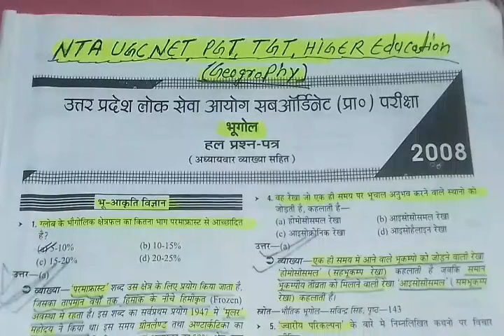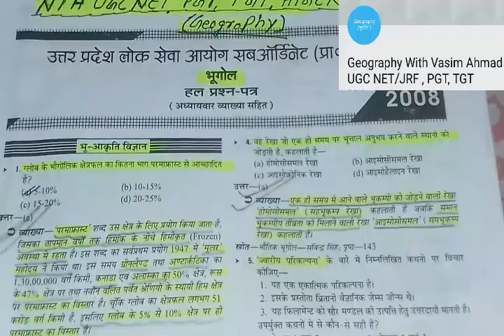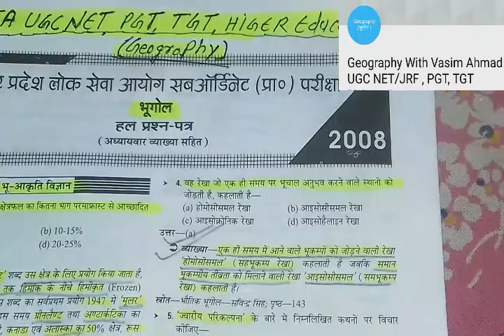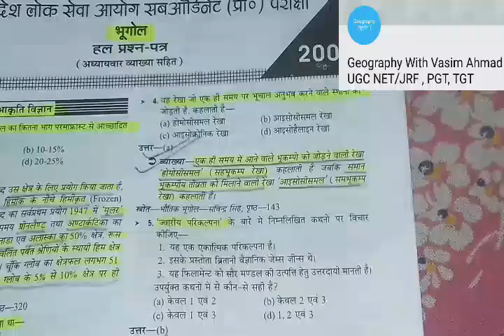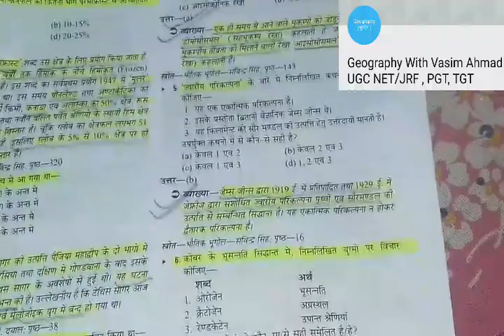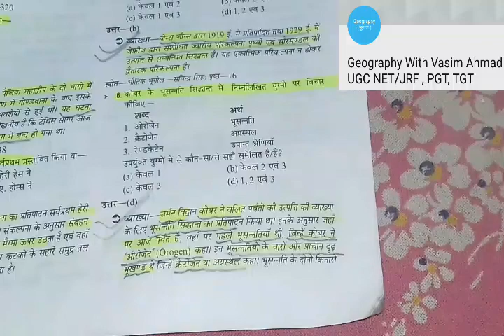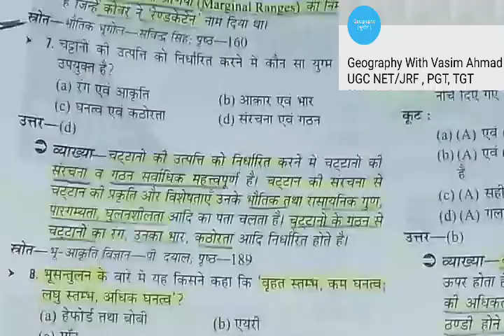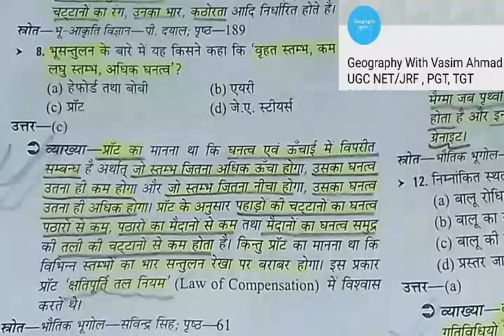भू-आकृति विज्ञान के महत्वपूर्ण प्रश्न व्याख्या सहित... IMPORTANT FOR NTA UGC NET, HIGHER EDU.,PGT.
भू-आकृति विज्ञान के महत्वपूर्ण प्रश्न व्याख्या सहित...

IMPORTANT FOR NTA UGC NET, HIGHER EDU.,PGT ,TGT

👍👍UGC NET NOTES (Geography) PDF